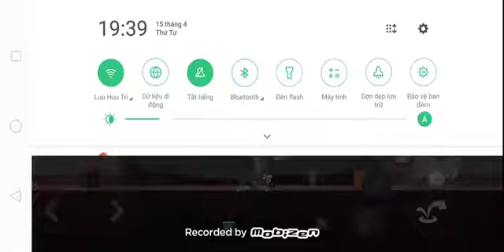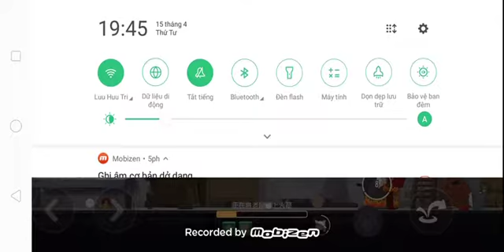Sáng ko lag bình yên,tối thì lag như ma :v | Part #76